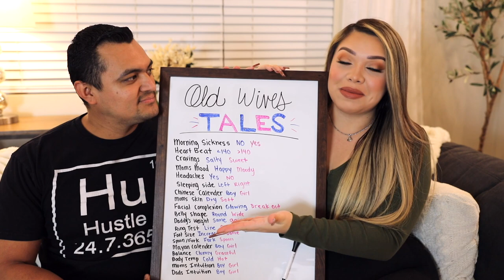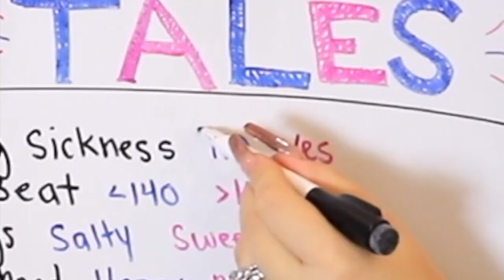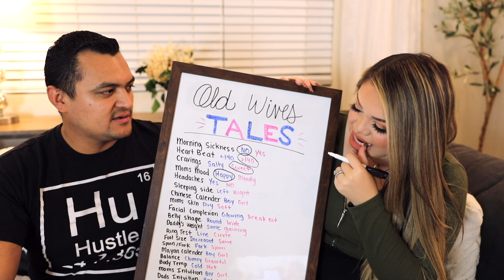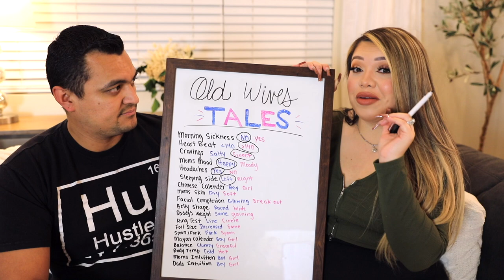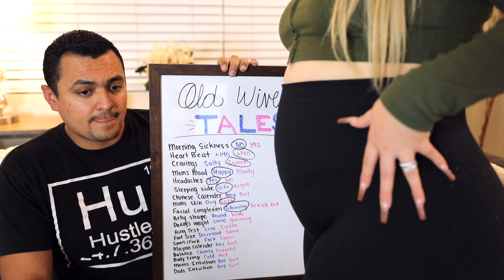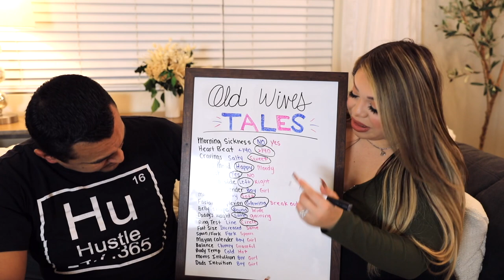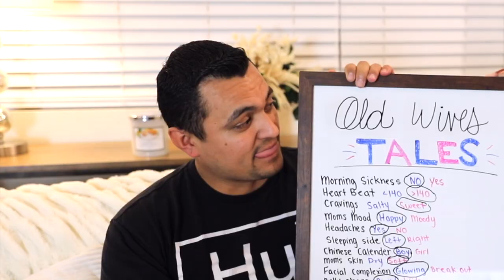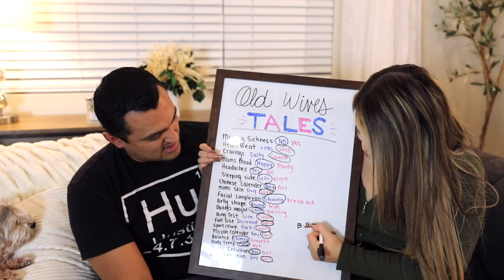OLD WIVES TALES | GENDER PREDICTIONS! *omg*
-SOCIAL MEDIAS- Instagram: mayratouchofglam

Facebook: Mayra's Touch of Glam